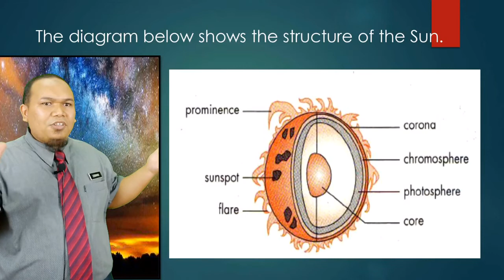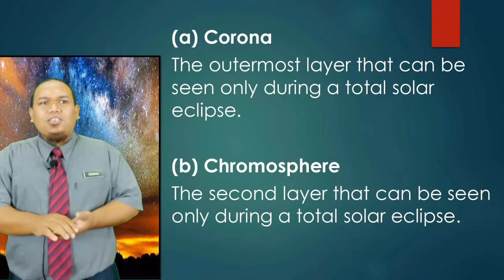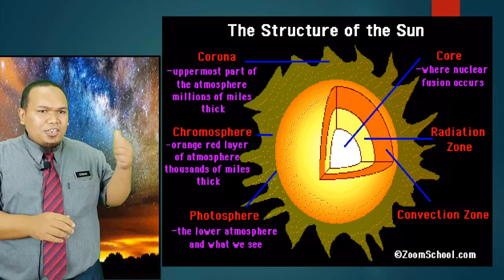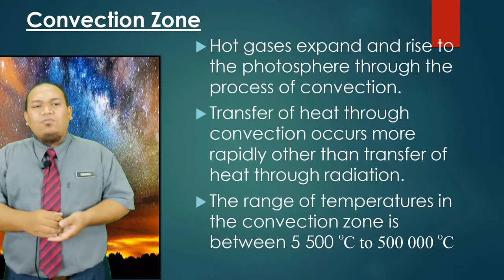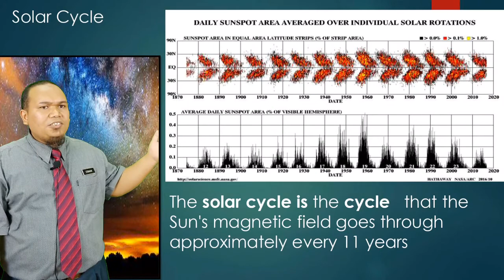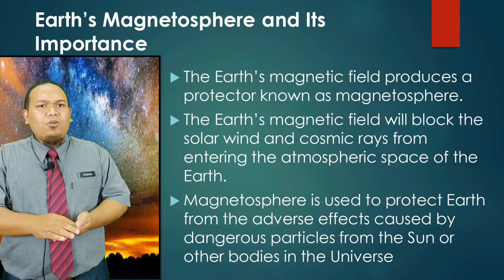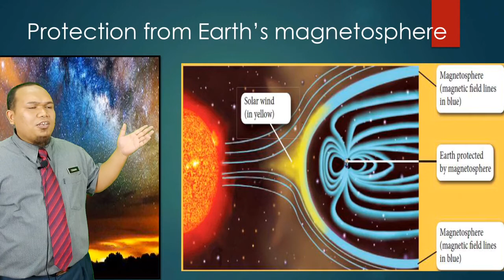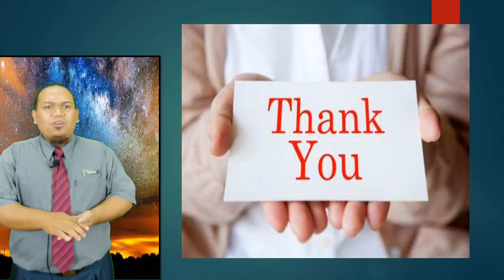SCIENCE : SPACE WEATHER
CIKGU OSMAN TEACHER FROM SM SAINS KUBANG PASU